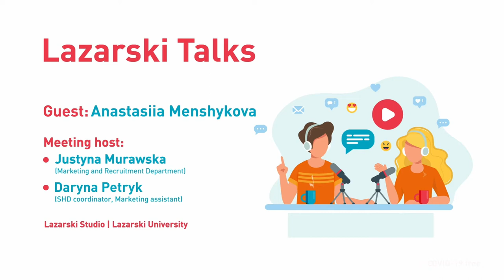Lazarski Talks 6: Guest - Anastasiia Menshykova